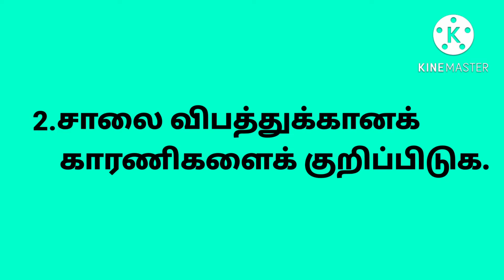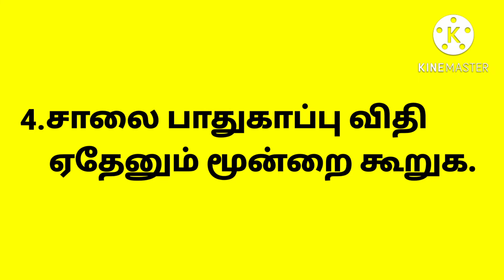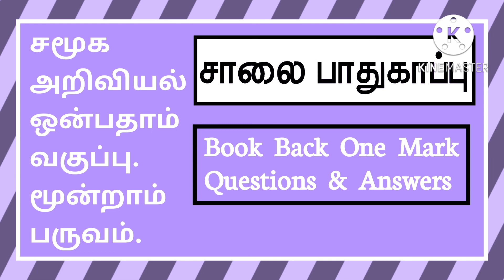சமூக அறிவியல் ஒன்பதாம் வகுப்பு மூன்றாம் பருவம்-சாலைப் பாதுகாப்பு.Book Back - Q & A✍️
சமூக அறிவியல் ஒன்பதாம் வகுப்பு மூன்றாம் பருவத்தில் தரப்பட்டுள்ள
'சாலைப் பாதுகாப்பு'
என்ற பாடத்தில் இடம்பெறும் ஒரு மதிப்பெண் கேள்விகளுக்கு விடைகள் கற்பிக்கப்பட்டன.